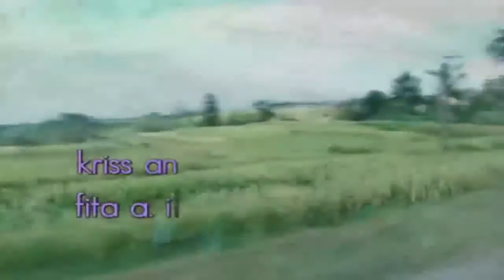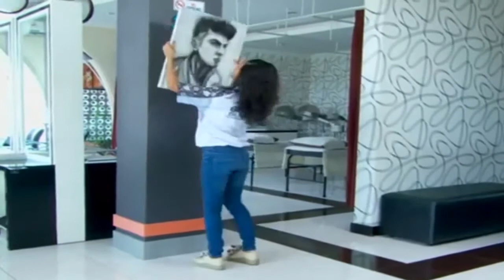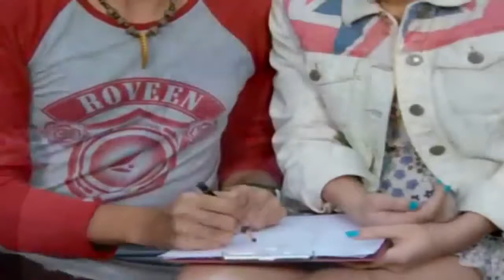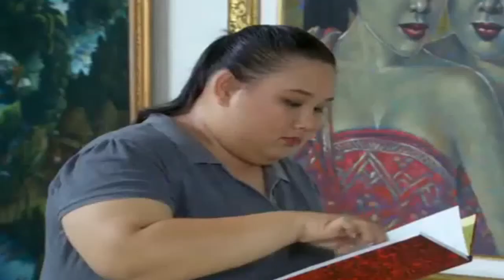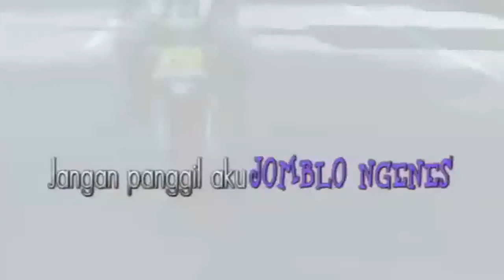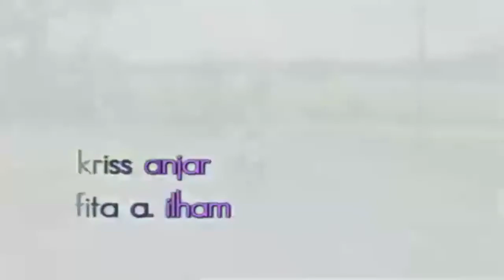FTV TERBARU 2017 ~ Cinta Di Kota Baly ~ FEBBY BLINK